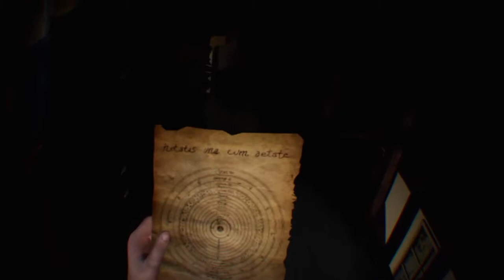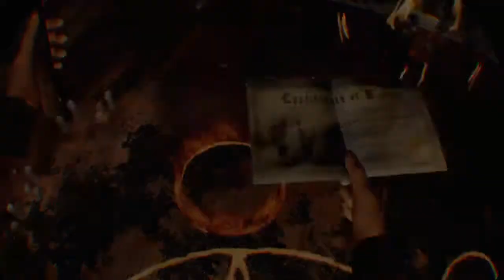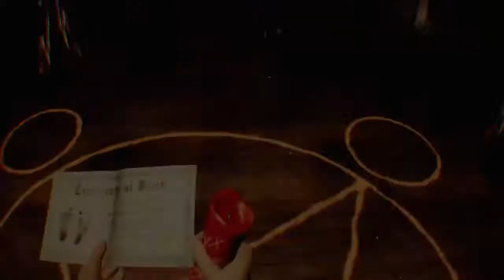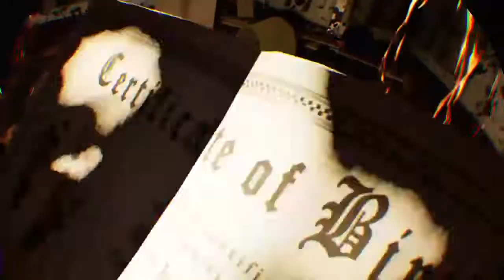Paranormal Activity VR PT4